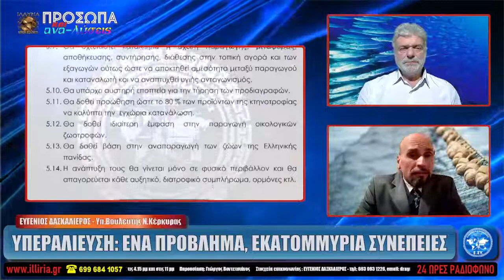ΙΛΛΥΡΙΑ WEB TV ΥΠΕΡΑΛΙΕΥΣΗ ΕΝΑ ΠΡΟΒΛΗΜΑ ΕΚΑΤΟΜΜΥΡΙΑ ΣΥΝΕΠΕΙΕΣ ΕΥΓΕΝΙΟΣ ΔΑΣΚΑΛΙΕΡΟΣ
ΥΠΕΡΑΛΙΕΥΣΗ : ΕΝΑ ΠΡΟΒΛΗΜΑ ΕΚΑΤΟΜΜΥΡΙΑ ΣΥΝΕΠΕΙΕΣ

ΕΥΓΕΝΙΟΣ ΔΑΣΚΑΛΙΕΡΟΣ
Υπ.Βουλευτής Ν.Κέρκυρας